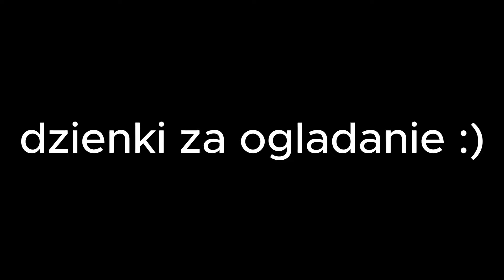przetrwałem 72 godziny na tym SMP i stało się to...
sporo się działo :)